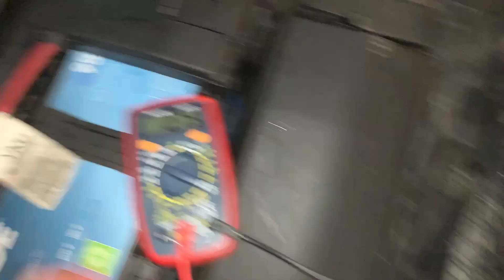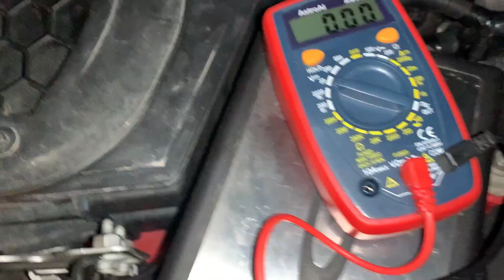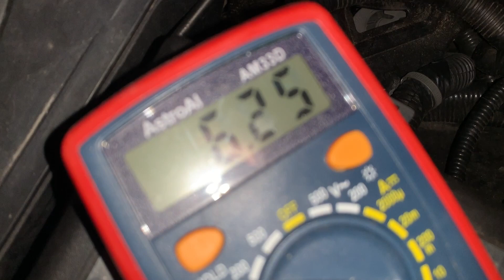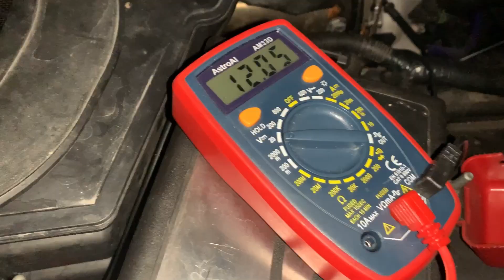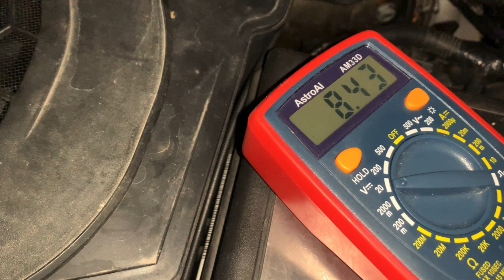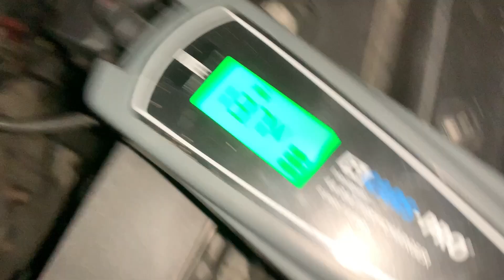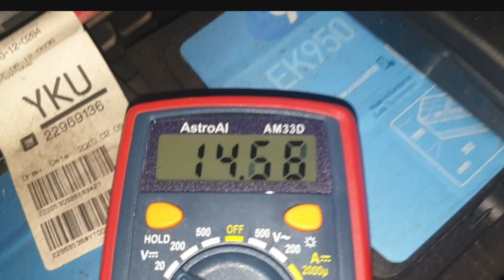Autobatterie Tipps und Tricks für den Winter | Ladespannung | Startspannung | Ruhespannung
Servus Zusammen,

In diesem Video erkläre ich das Thema Autobatterie, wie man das wichtigste mit dem Multimeter messen kann.

0:00 Batterie finden
0:22 Gute Batterie
1:19 Versteckte Batterie und Tipps für Anklemmen
2:45 Schlechte Batterie
3:30 Startspannung Messen
4:30 Startspannung gute Batterie
5:00 Ladespannung
5:22 Tipp für jeden, besonders im Winter
5:56 Zusammenfassung